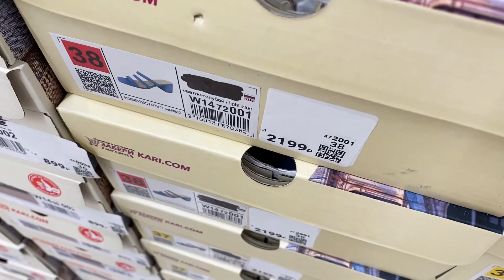МАГАЗИН ОБУВИ КАРИ 🌷 ШИКАРНЫЕ ЛЕТНИЕ НОВИНКИ ОБУВИ 🌷 ТРЕНДЫ 2022 😍 СКИДКИ И АКЦИИ!ОБЗОР МАРТ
Всем привет! Я рада Вас приветствовать на своём канале!

зимняя обувь 2022,
КАРИ новинки,
КАРИ зимняя обувь,
КАРИ зима 2022,
Кари обзор Январь 2022
магазин kari,
обувь tTaccardi,
KARI сапоги,
загадочная леди,